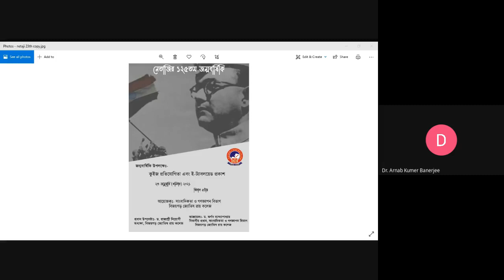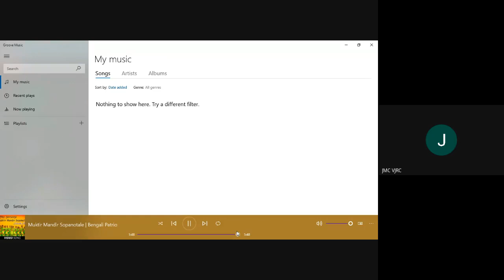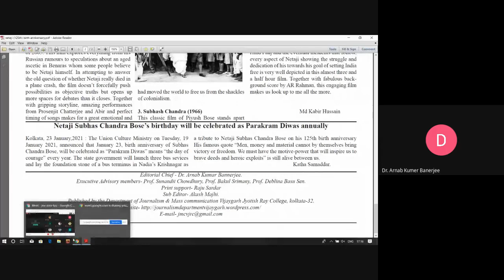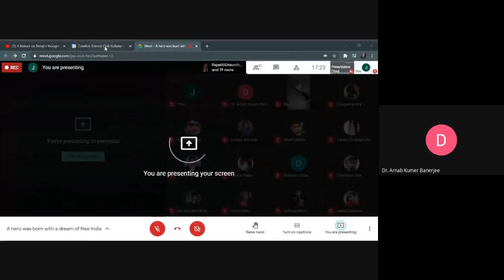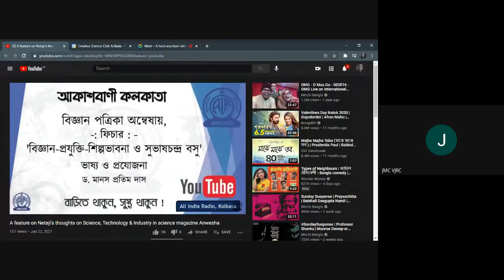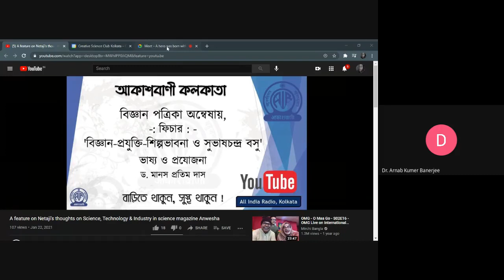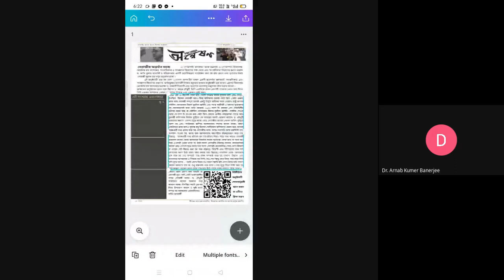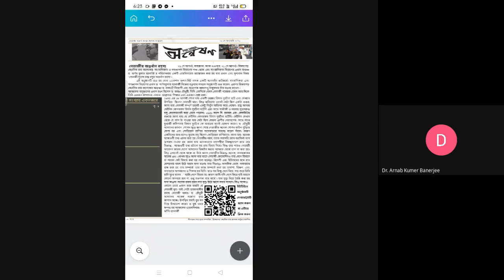নেতাজির ১২৫তম জন্মবার্ষিকী উদযাপন।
An Initiative of Journalism & Mass Communication Department, Vijaygarh Jyotish Ray College, Kolkata.